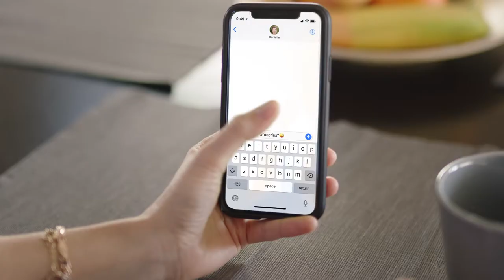ClickList Scary Mommy | Message From Kroger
Grocery shopping with ClickList is so relaxing! Score some free time by ordering your groceries online with ClickList! What will you do with your freed up time?